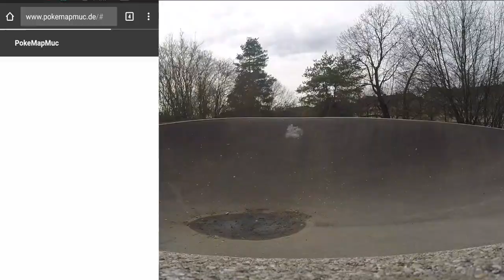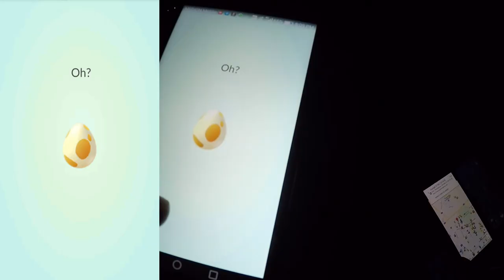Andere Pokemon bei Nacht?! Hunduster Nest im Hasenbergl! Pokemon Go! München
euda es gibt Nachtaktive Pokemon die am Abend öfters spawnen?!
ich war heute mal bei einem Hunduster Nest sowohl am Tag als auch in der Nacht um dies zu testen
habt ihr schon einen Unterschied von Tag und Nacht bemerkt?